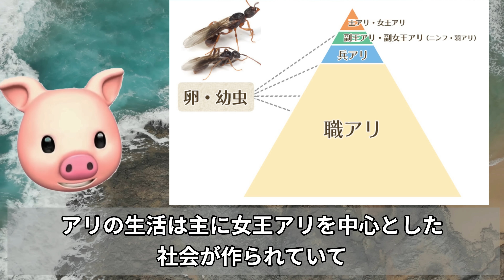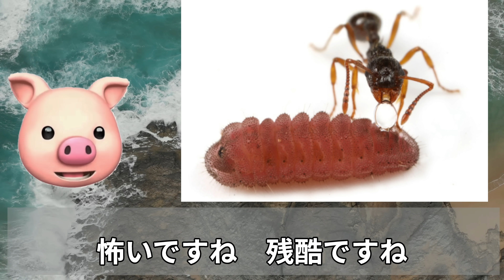シワクシケアリの大罪 【ぴえん過ぎる生き物紹介】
いつも評価・コメントありがとうございます

スモキャスです　ぴえん過ぎる生き物紹介へようこそ

生き物好きな僕がぴえんで残念な生き物達を紹介するチャンネルです

君は人間的最下位かもしれないけど
哺乳類的には上位に組み込めてるかも

世界の多くの生き物に興味をもってくれると嬉しいです

Trot (feat. sorateras) / ALL BGM CHANNEL